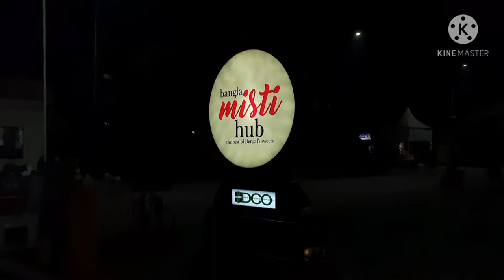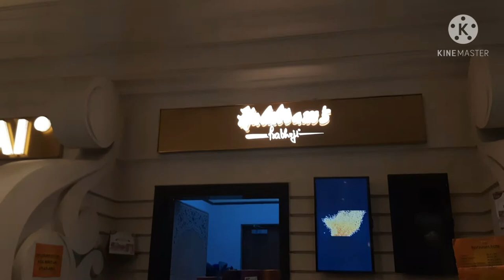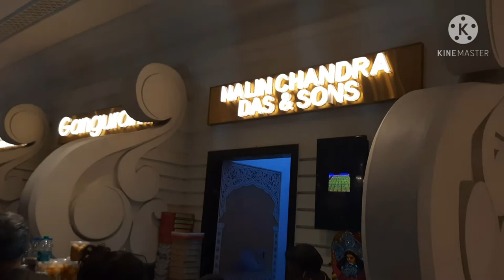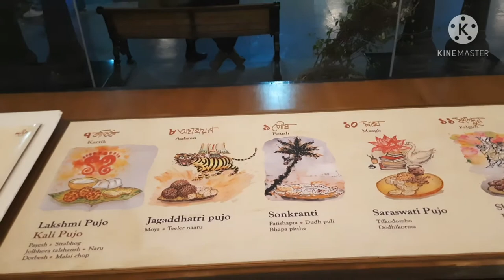Bangla misti hub in newtown kolkata| Best destination for sweet lovers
We were at Bangla misti hub 1 month back and in this video, I am sharing my review and few detailed information about this sweet hub...

misti hub eco park
Bangla misti hub Kolkata
misti hub foodka
best sweet in bengal